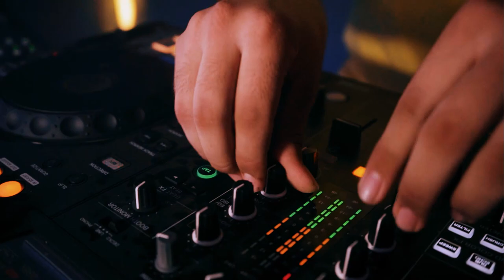🐾 Juan Zuñiga Dj 🍑 Perreito 🐾 Fresh Mix 🔥 [Flow Promo] By 🇯🇲 Dj Akme 🔥 🇺🇬 🇳🇬 🇸🇱 🇬🇭 🇹🇿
Afrodancehall Clash 4
Loading ...
[██████████      ] 75%

THIS IS PERREITO FRESH BY @JUAN ZUÑIGA DJ

Tracklist:

FRESH
ELLA | ITS DAYBER FT DANER DAN DAN
SE INUNDA | JHERAL EI
ENCHULAO | ERUS FT KORI G

PERREO
LA MUSA | JL TOPO FT DOMKETLINO & DOCTOR H
EXTRATERRESTRE | JESU GONZALEZ
MAKINA | YOUNG F FT JHERAL EI

Released on October 2022

Sitio Oficial Del Afro en Colombia 🇨🇴

Volume: ▁ ▂ ▃ ▄ ▅ ▆ █ 100 %

🍭 Disfruten 🍦 Esta Música 🍒
🔑 Canal Oficial 🔐 De Música Isleña 🏝️
🇨🇴 en Colombia 🇨🇴 By @dj_akme ® 🇨🇴

   Contenido 📃 Promocional

🔔 Get Notified New Videos!

Contenido Promocional
👉👉 Canal No Monetizado    👈👈
👉👉 Not Monetized Channel 👈👈

@dj_akme | 2k21
🇨🇴 M A D E  I N  C O L O M B I A 🇨🇴 ®

 » » » » » » Prohibida Su Copia « « « « « « « « «

║ I Don’t Own the Rights of This Music   ║

► ► ► Video Exclusivo Para el Canal

■ En Nombre Del Artista / Productor ■

▶️▶️ Play My Mixes Here! ⏯️⏯️

👉 If You Find Your Music on This Channel Yet You Don't Want It to Be There.
☝️ You Can Also Send Us a Direct Message 📥 DM 📥 via Instagram @dj_akme

This Channel Aims to Promote African Music, Artists & Culture.

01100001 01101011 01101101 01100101